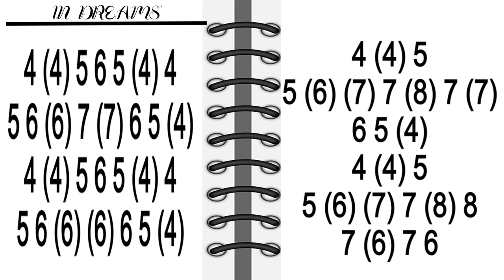LORD OF THE RINGS HARMONICA ( C DIATONIC ), ARMÓNICA C, BLUES HARP C, GAITA DE BOCA C, MOUTH ORGAN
IN DREAMS LORD OF THE RINGS ON MUNDHARMONIKA C
IN DREAMS LORD OF THE RINGS ON HARMONICA